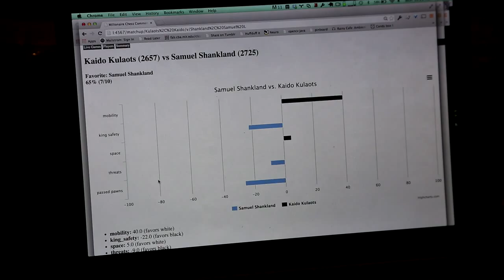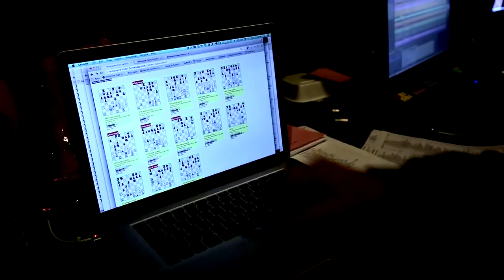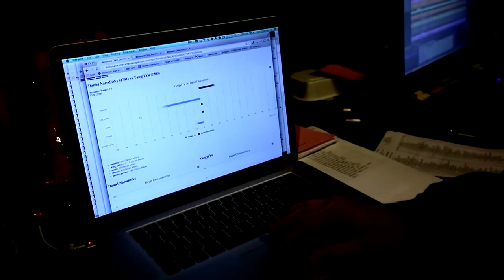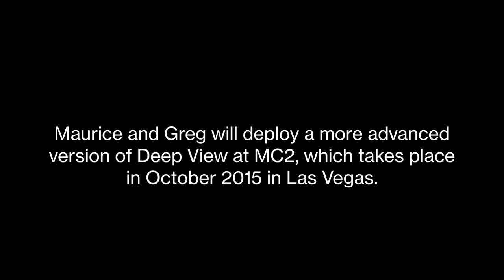Deep View: An algorithm for better chess commentary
In October 2014, Kevin Slavin and Greg Borenstein of the Playful Systems group went to Las Vegas, Nevada to deploy a custom-designed algorithm that would help commentators make more accurate predictions and tell better stories about chess games. The Millionaire Chess Open -- a prestigious chess tournament hosted by chess grandmaster Maurice Ashley, also a Director's Fellow at the MIT Media Lab -- welcomed hundreds of players from all over the world, including Wesley So, a Filipino grandmaster, whose victory at the Millionaire Chess Open seeded him in the World Top 10.